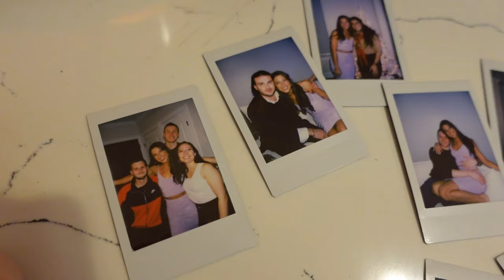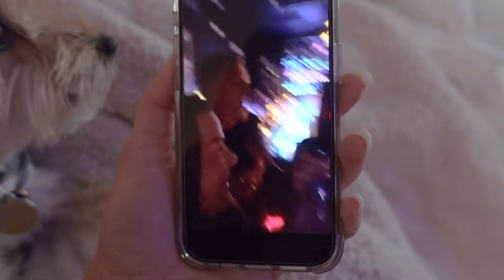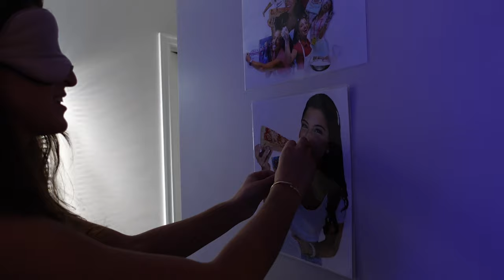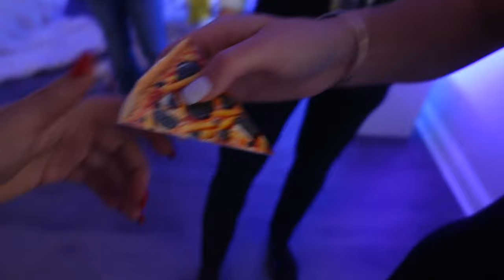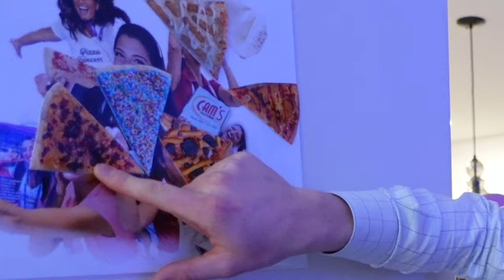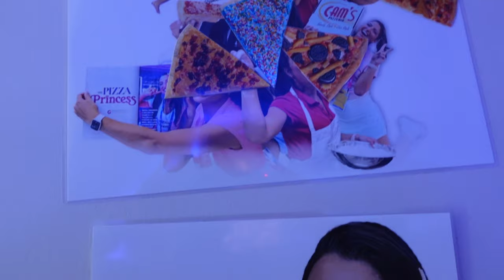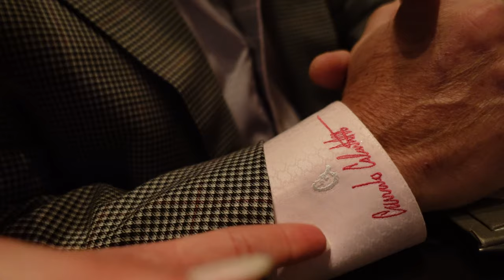27th birthday vlog (?) | giuliana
sorry this took me over a month put out lol!

thank you to everyone who made my birthday so special!